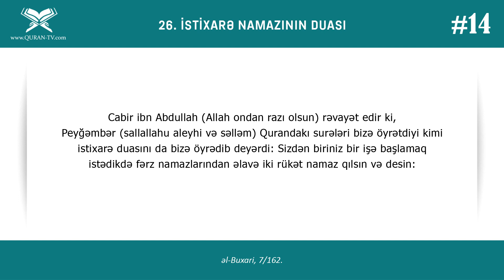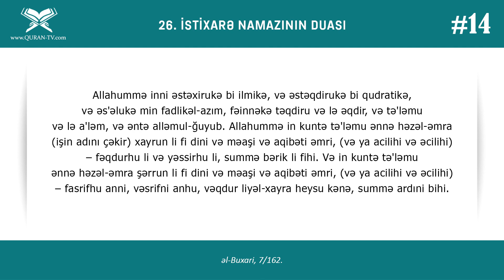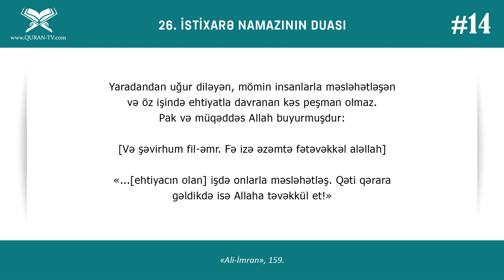İstixarə namazının duası | Dua və Zikrlər #14 | Müsəlmanın Qalası